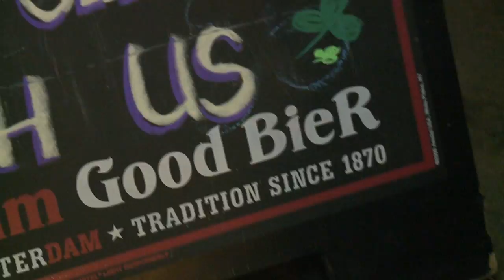Playwrights St Patrick's Day